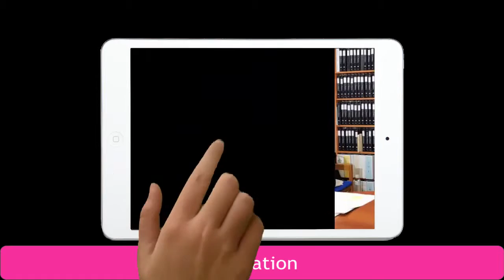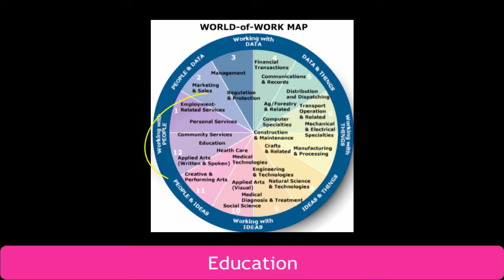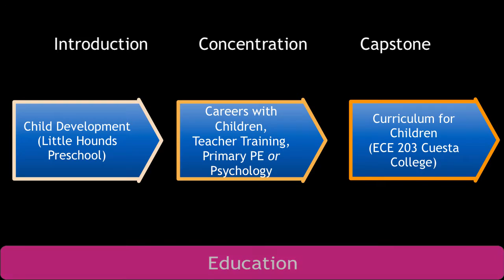Atascadero High School Career Pathways- Education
A description of the Career Technical Education- Education Pathway at Atascadero High School and courses in its educational sequence.